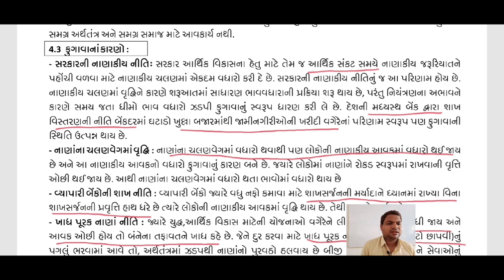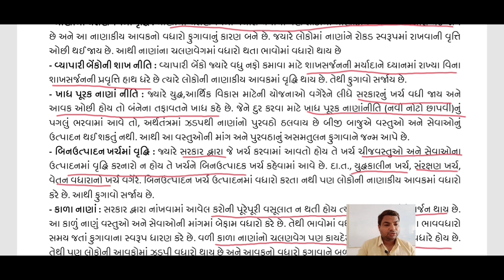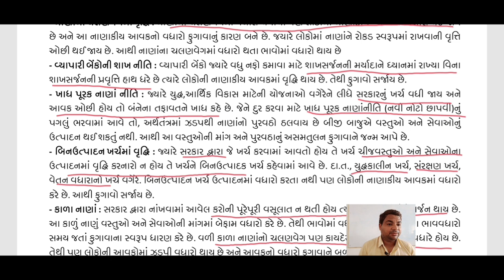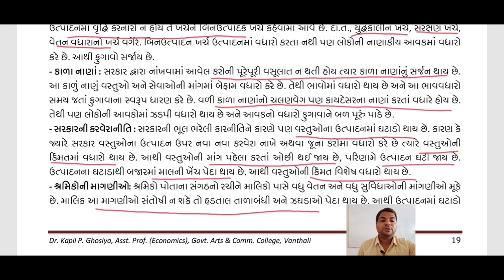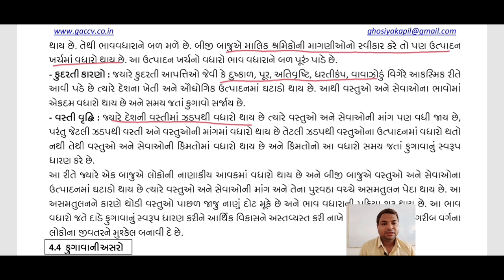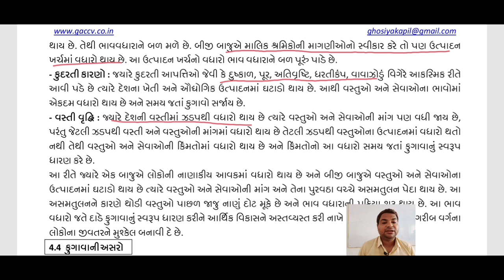||વિષય અર્થશાસ્ત્ર ||ફુગાવાના કારણો||